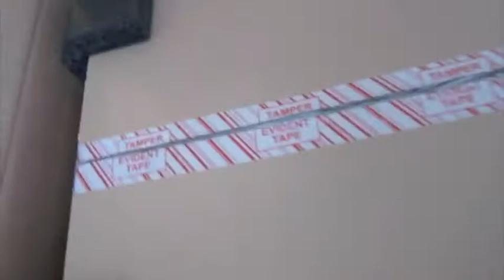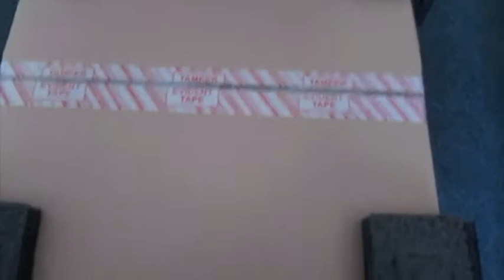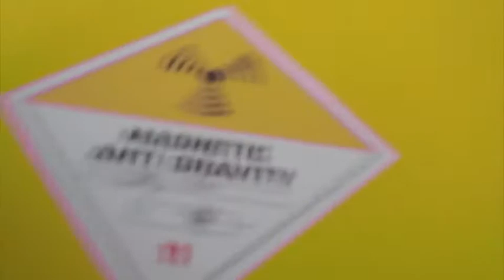Nike Air Mag Back to the Future Box Opening forgot about the camera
I don't think I will get another pair of kicks till 2015, but I wanted to record the box opening and my reaction, please forgive the profanity. I pretty much forgot about the camera. I will be rocking these for special occasions. I really just lost it when I opened the box to see the kicks, sorry guys if you couldn't get a pair I knew how you felt in September.
I saved for over a month and a half to get these.
 Really sick of eating tuna and ramen noodles but it was worth it.